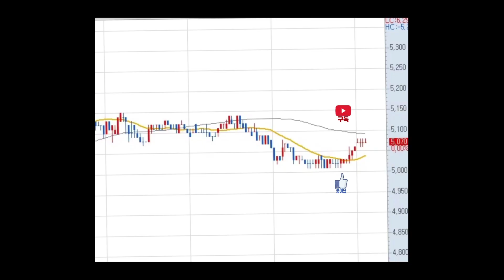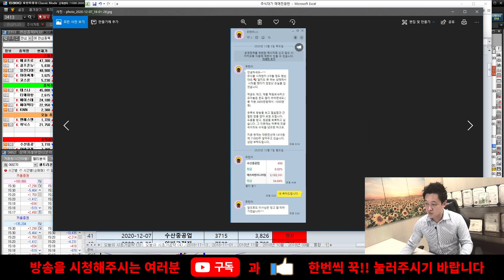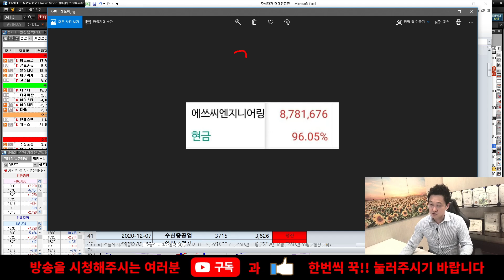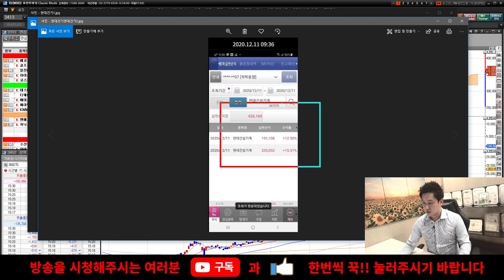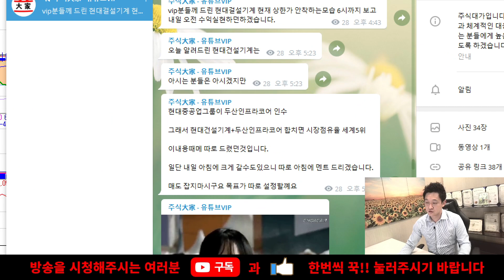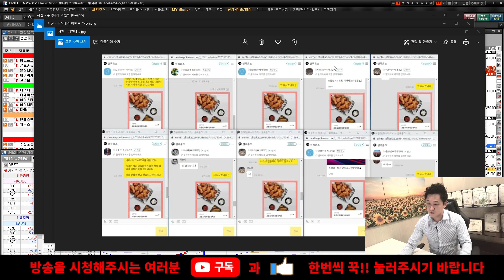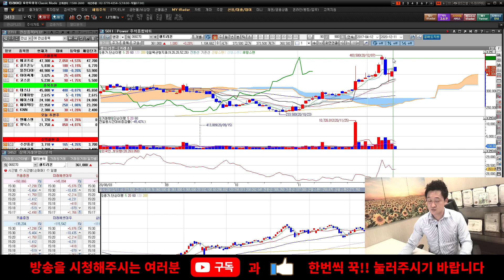셀트리온 경쟁사 심화 와 주가관계 성장동력 영상에서 확인하시죠!